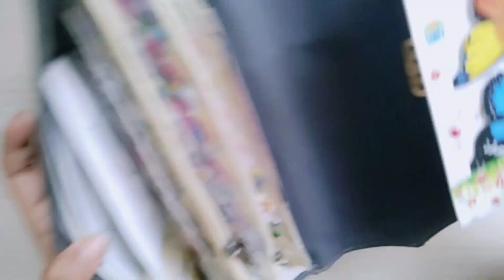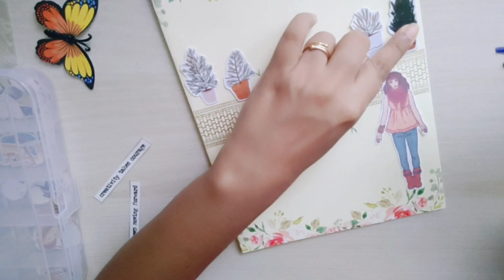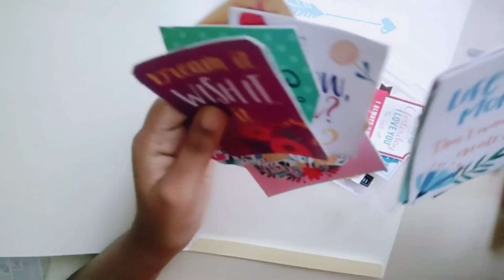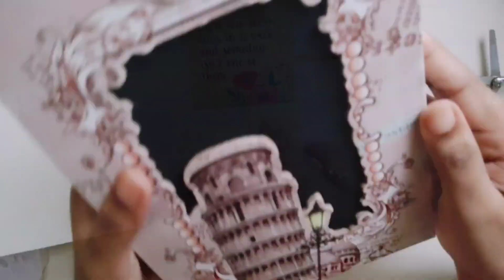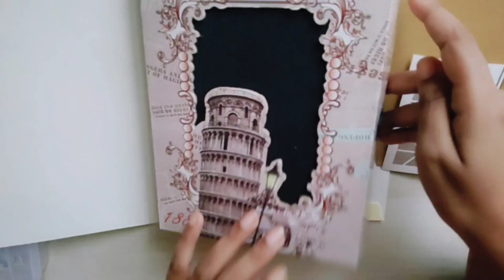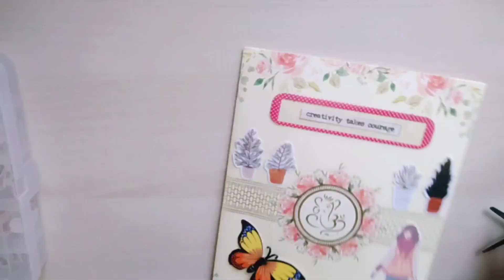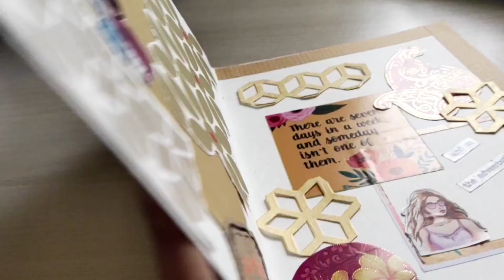Scrapbook Journal using Old Invitation Cards| ASMR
Hi Friends...
      Relax and enjoy aesthetic journal with me ASMR videos, DIY journal supplies and the like...